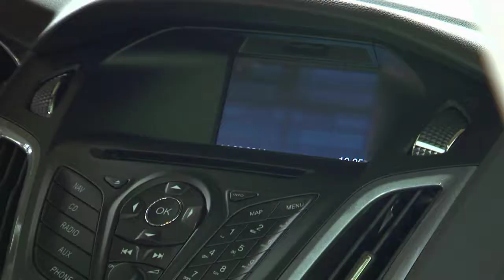[HD] Ford Focus Turnier